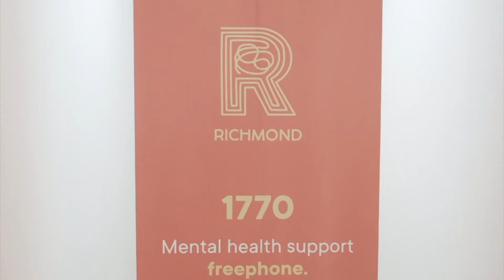Il-PN jemmen li l-isfidi fis-saħħa mentali jistgħu jingħelbu jekk ikunu indirizzati mill-għeru